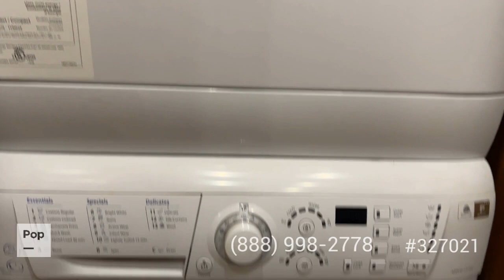Used 2015 Allegro Bus 45LP for sale in Magnolia, Texas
Beautiful & luxurious 2015 Allegro Bus 45LP from Tiffin; low mileage with tag axle

View 210 photos and VERY DETAILED information of this 2015 Allegro Bus 45LP for sale at